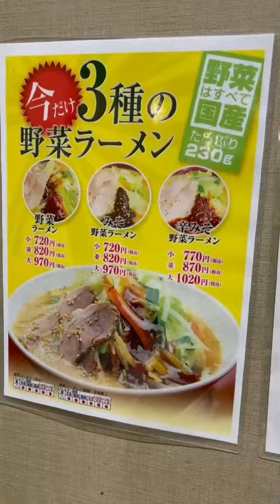三種の野菜ラーメン横綱期間限定のラーメンがダイエットにも効きそう⁉️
横綱期間限定のラーメンはかなりうますぎて⁉️いち早く食べたい⁉️